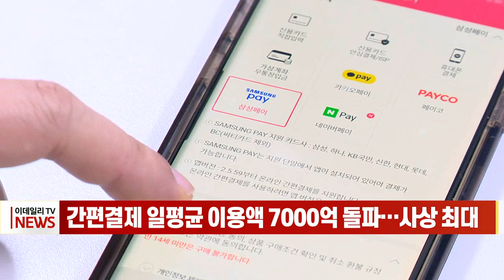간편결제 일평균 이용액 7000억 돌파… 사상 최대 (20230324)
간편결제 일평균 이용액 7000억 돌파… 사상 최대